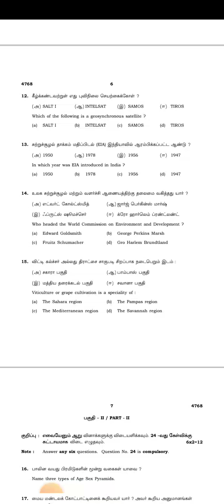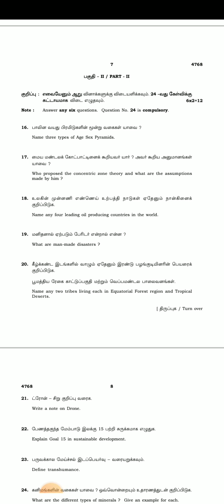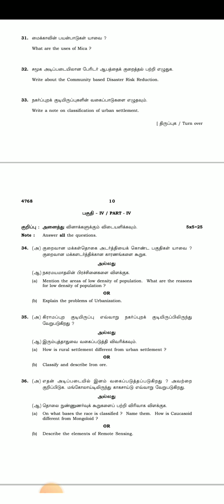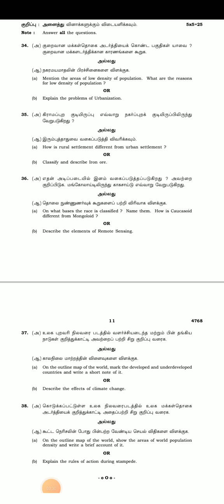12TH STD GEOGRAPHY PUBLIC EXAM MARCH APRIL-2024 OFFICIAL ORIGINAL QUESTION PAPER II 12TH GEOGRAPHY